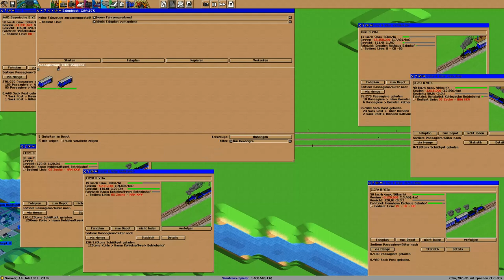Simutrans Kooperation Folge 54 Deutsch